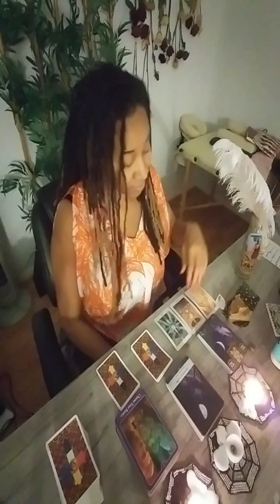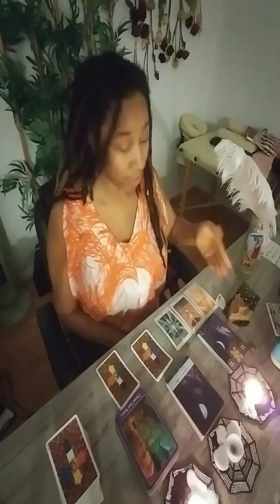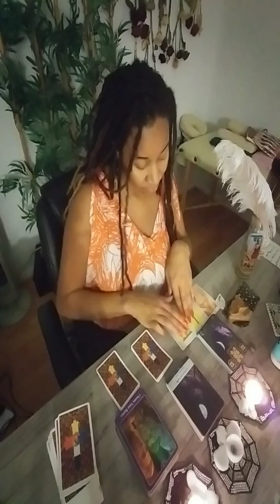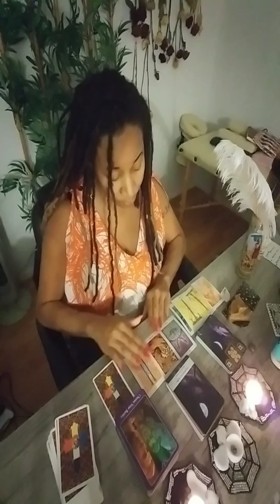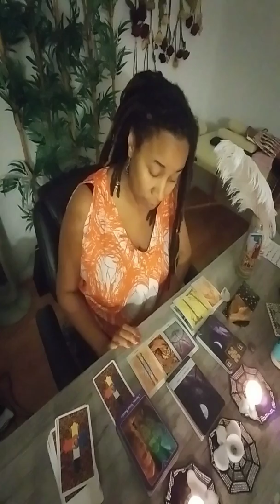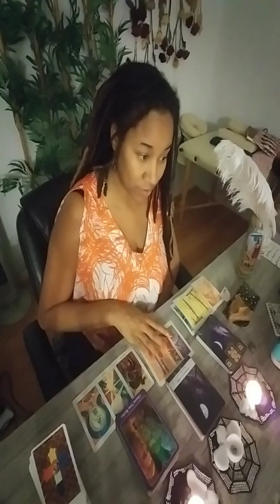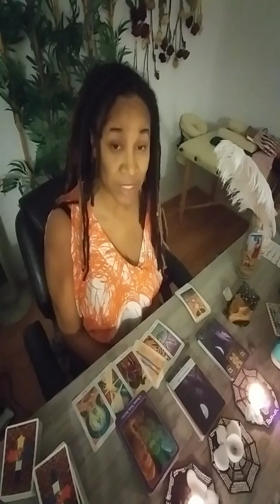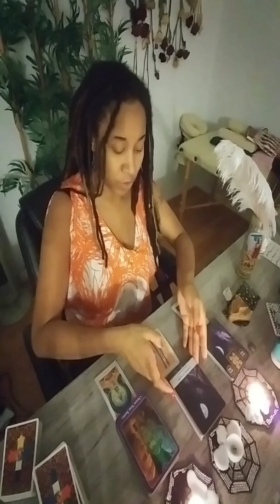Libra ♎ This May not BE as BAd As it Seems! November 2019 Tarot Reading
Welcome to Thgood Witch.
 Intuitively Guided Tarot Reader🙌 Herbal Healer,
A Truly Good Witch with the best intentions to move society towards healing
Certified Reiki Master, Practical Witch, and Life Coach.

For all your spiritual needs and to book consultations for personal work.
Specialties are Prosperity. Fertility. Protection. and Seduction.  I can do all types of work for you but these are my favs!!

I'm new to YouTube not new to this Life. This Movement. Nor This Craft.

to schedule your personal readings November Tarot Reading for Libra ♎ Sun Moon Rising and Venus!